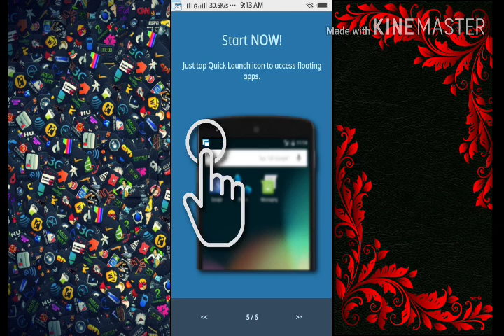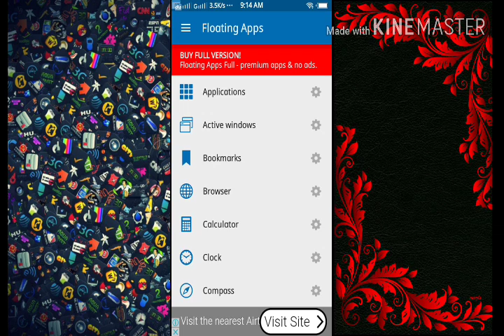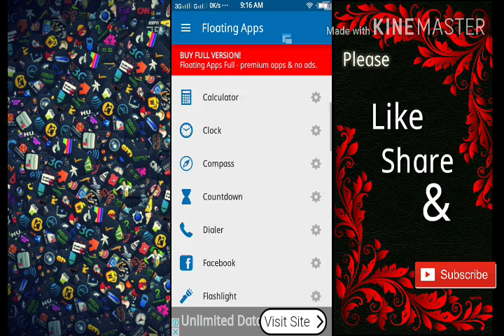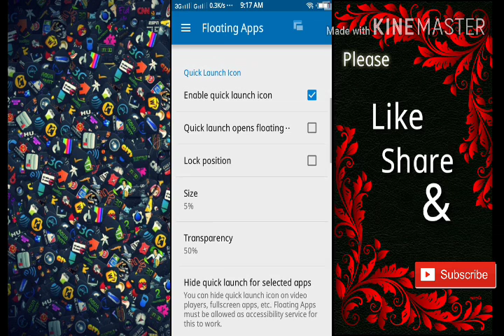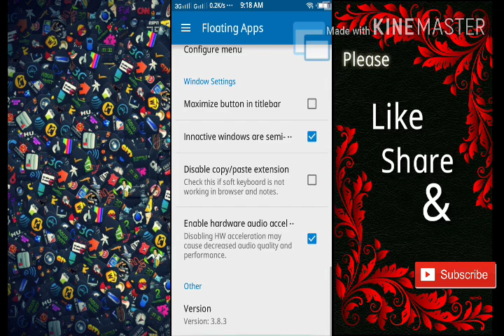How to Multi Tasking on your Android